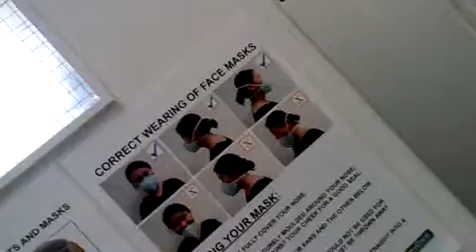Qik - Arriving at work by Yusufu Badru Matovu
Streamed by Yusufu Badru Matovu in Billingshurst, UK. Qik is the fastest way to upload videos to YouTube from your mobile phone.